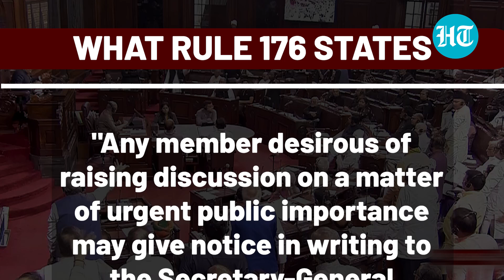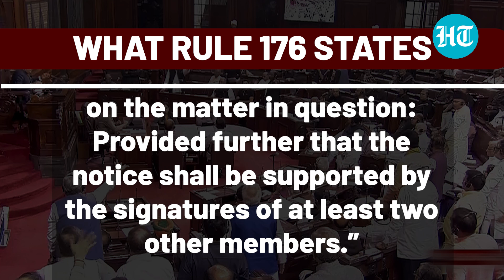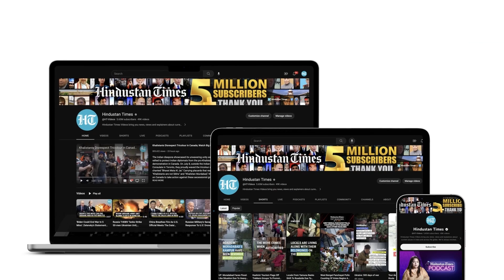Rule 267 Vs 176: Why 'INDIA' & Modi Govt Are Clashing On Manipur In Parliament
Yet another day of the Monsoon Session of the Parliament ended in a ruckus. This as the Modi government and the INDIA bloc of opposition MPs clashed in the Rajya Sabha over discussion on the Manipur issue. The discussion could not happen even as both parties are ready for it. The clash is over Rule 176 and Rule 267 of the Rajya Sabha. Watch this video for more.